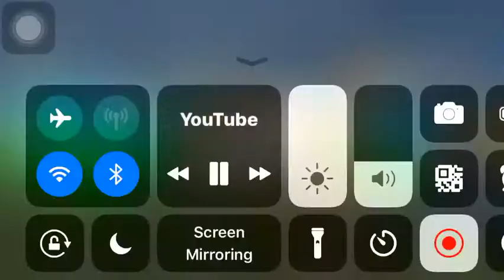3 March 2021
Hi do I do you do do